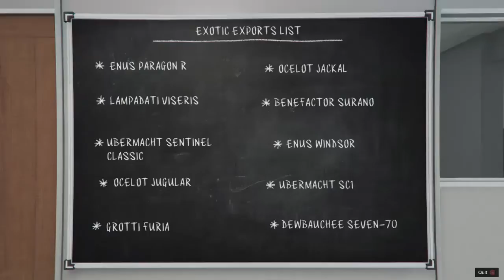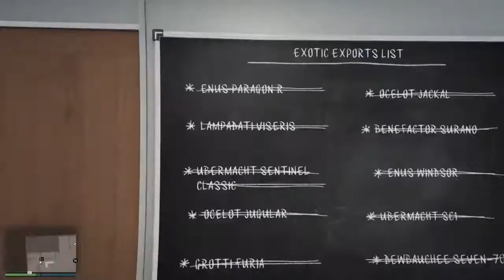Pro Car Exporter #2